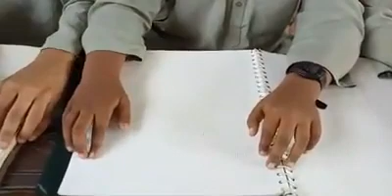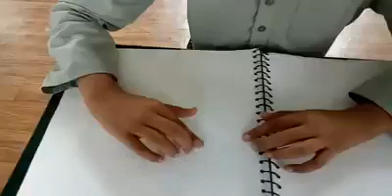Blind Huffaz Catch _Up Memorize the Holy Quran